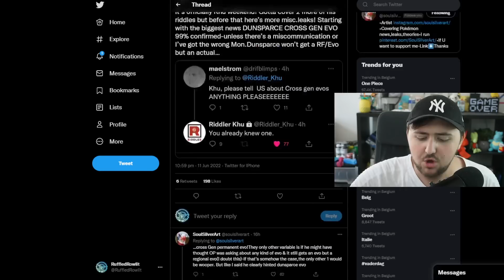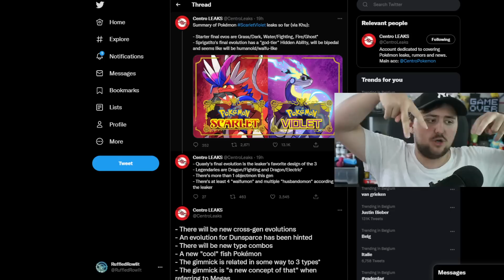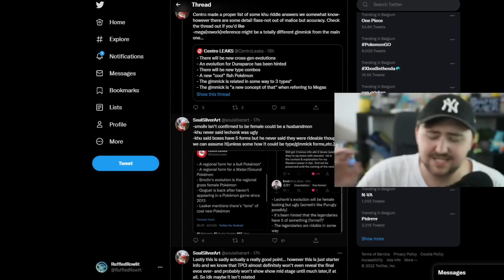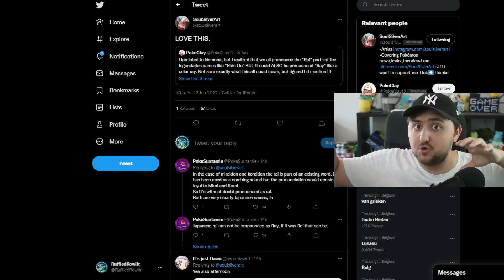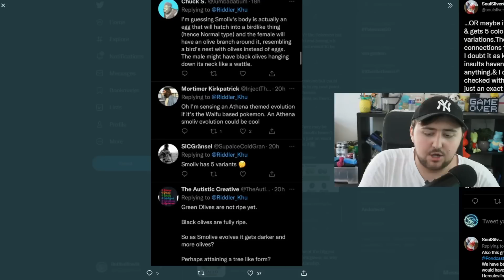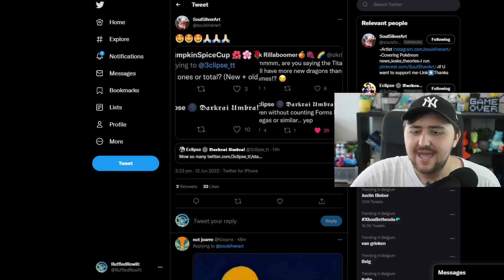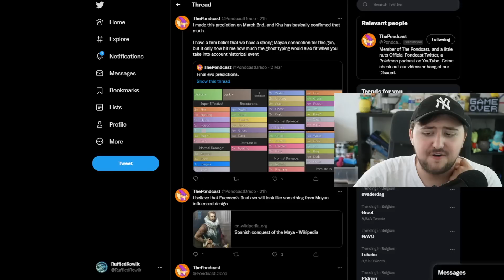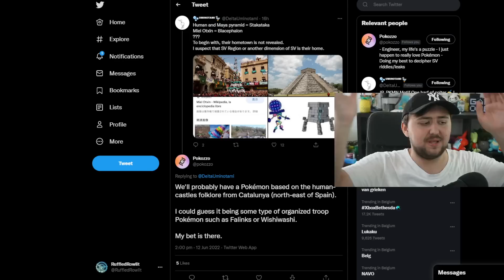DUNSPARCE EVOLUTION & NEW DRAGON Types in Pokemon Scarlet & Violet LEAKS!?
Hey have you guys seen these pokemon scarlet leaks and pokemon violet leaks?. Well today we dive further into them at uncover some pokemon news that you may have missed in the last few days of pokemon riddles and pokemon rumors. So enjoy the pokemon scarlet and violet rumors.